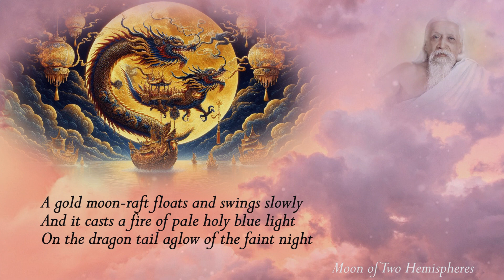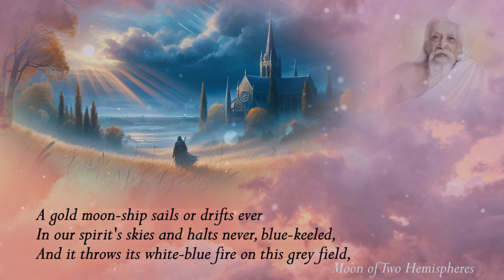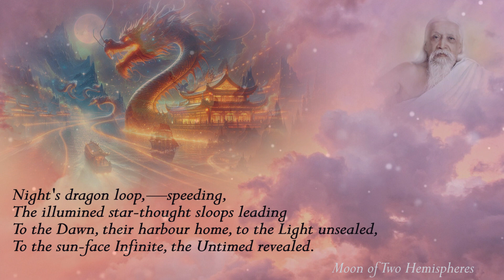Sri Aurobindo's Poems - Moon of Two Hemispheres - Read by Narad, Music by Holger